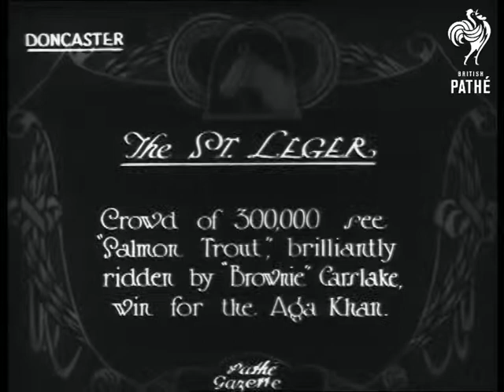The St Leger (1924)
Doncaster, South Yorkshire.

Title: "The ST. LEGER.  Crowd of 300,000 see 'Salmon Trout', brilliantly ridden by 'Brownie' Carslake, win for the Aga Khan".

L/S of a big crowd of spectators at the race course.  Various high angled shots of crowds gathered around an enclosure for jockeys, trainers and their horses.

High angled L/S of horses being led onto the racecourse past very large crowds.  M/S of jockeys lining their horses up for the start of the race.  High angled L/S of the race in progress.

High angled shot of a horse and jockey being led into an enclosure - possibly the winner, 'Salmon Trout' - spectators crowd around to get a look.  C/U of a racehorse without a saddle - 'Salmon Trout' - a stable-hand places a blanket over its back.  C/U of the racehorse's head, a stable-hand holds its reigns, another fastens the blanket.
 FILM ID:356.11